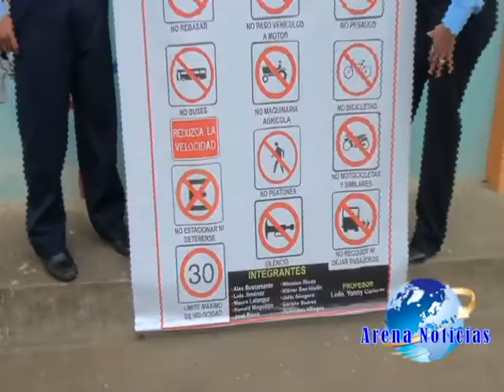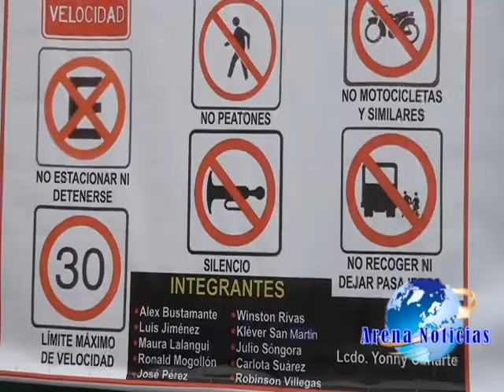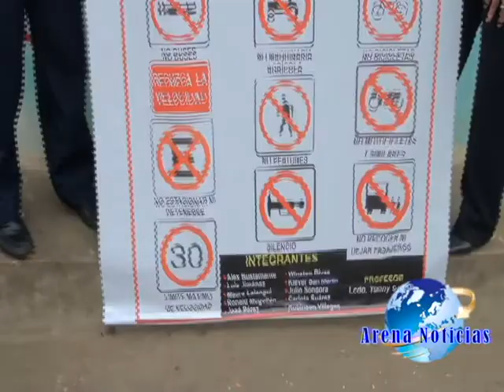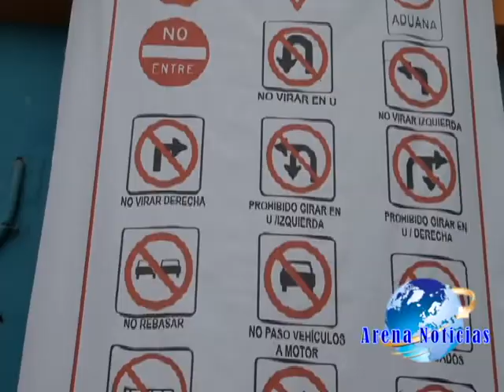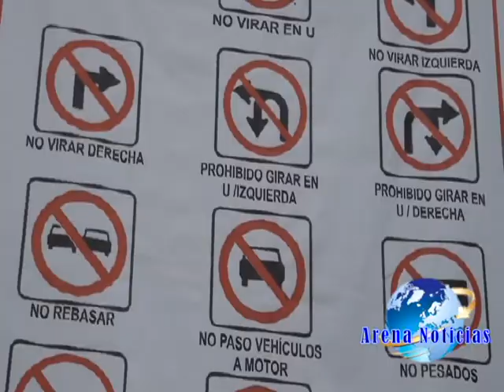ALUMNOS DEL PARALELO B DEL SINDICATO ENTREGARON GIGANTOGRAFIA A ESC JUAN MONTALVO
La mañana de hoy los alumnos del paralelo b del curso regular de conducción  de la escuela de formación  del sindicato de choferes de arenillas, realizaron la entrega de una gigantografia la misma cuenta con las señales de tránsito reglamentarias.